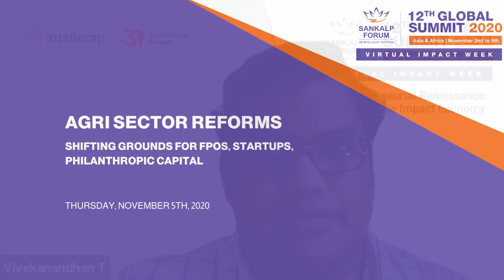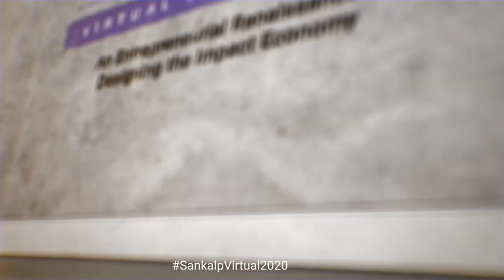Agri Sector Reforms: Shifting Grounds for FPOs, Startups, & Philanthropic Capital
The Government of India (GOI) has recently passed two farm bills which are set to liberalize the agro produce marketing and contract farming arrangements in the country. These laws are envisaged to boost productivity in the agriculture sector by attracting private investments in to agriculture production, agro commodity- marketing, storage & processing.

On the other hand, Government of India has also been promoting farmer collectivization as an institutional mechanism to ensure value creation for small holder farmers. Recently GOI has dedicated about ₹ 50 billion for development of FPOs, including formation of 10,000 new FPOs in the next 3 years.

These efforts give an impression that the government is trying to strike a balance between the sectoral reforms: boost productivity in agriculture sector, and protection of small holder farmers’ livelihood.

In this backdrop, a discussion is being hosted at the Sankalp Global Summit 2020, to elicit diverse perspectives from different stakeholders in the agriculture development ecosystem: NGO, FPO, Agri start-up, e-market makers, & development funding institution. As part of the session, representatives will share their perspectives on changes that they foresee in the sector and discuss emerging business opportunities as well as collaboration possibilities in the new context.

This session is supported by Intellecap, and the Aavishkaar Group.